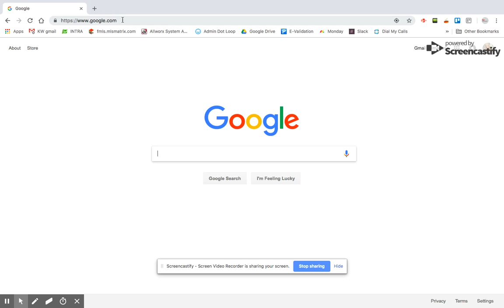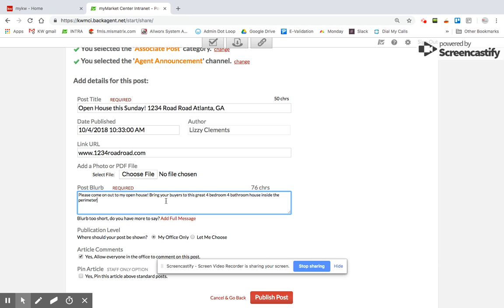How to send an announcement to all KWAM agents (add a post to the intranet)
Add a post to the intranet to announce your open houses, listings, or need for buyers and it will automatically be emailed out to the entire office.